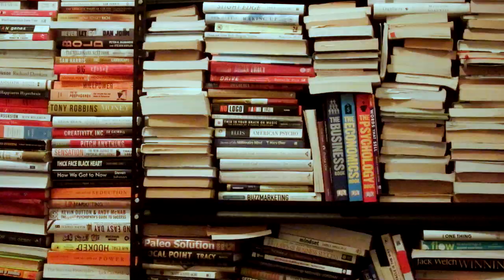The Biggest Mistake Ever?